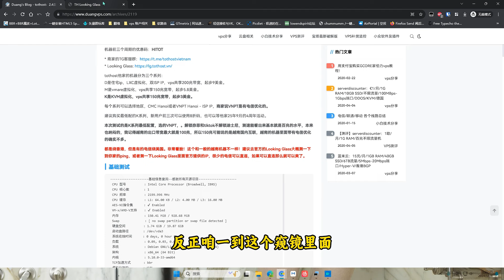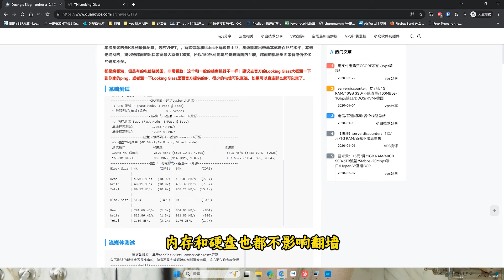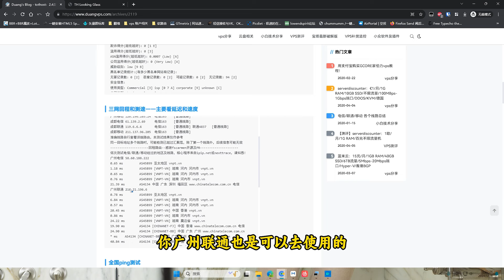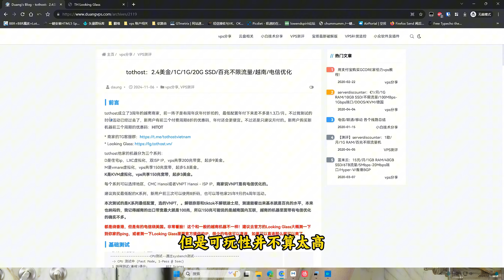延迟和速度全靠抽奖的VPS，2.4美金/月/百兆不限流量/越南